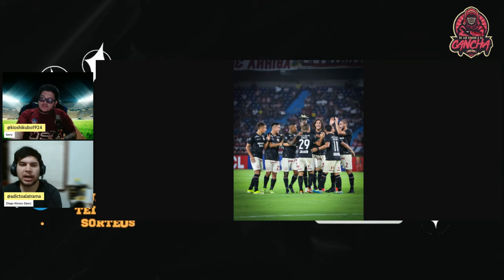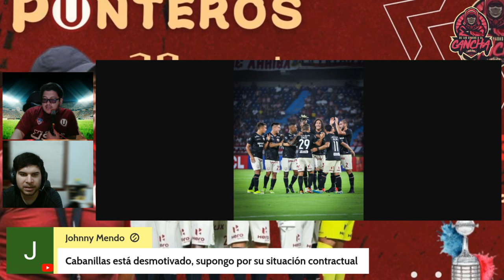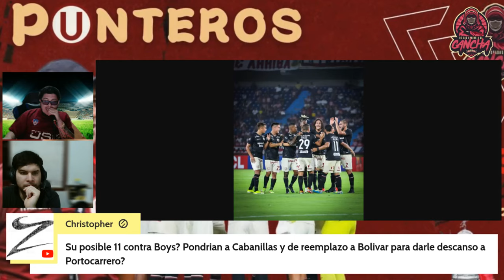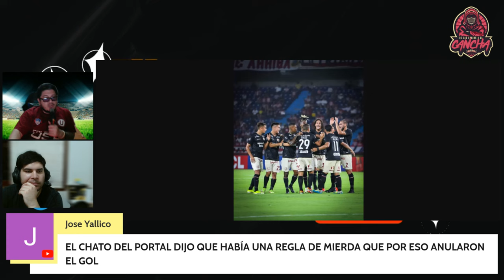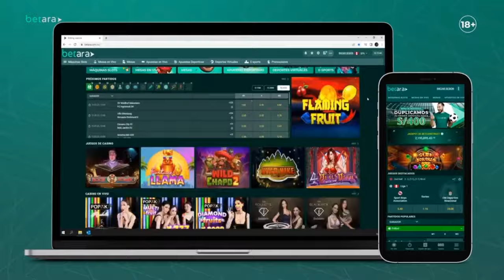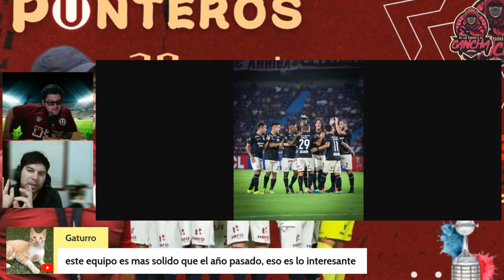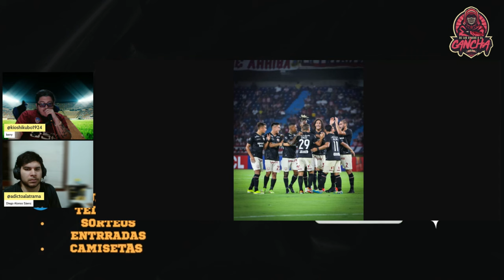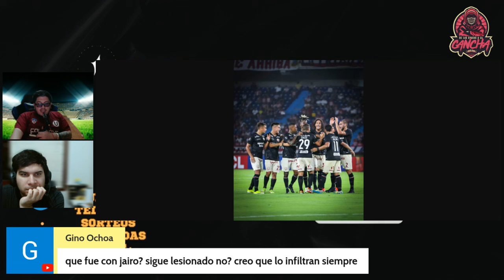Ureña y Murrugarra Peleando en la Libertadores y liga 1